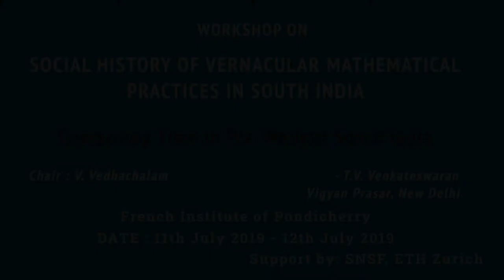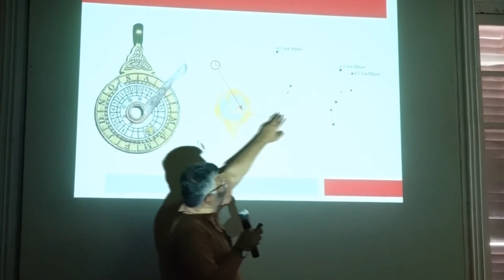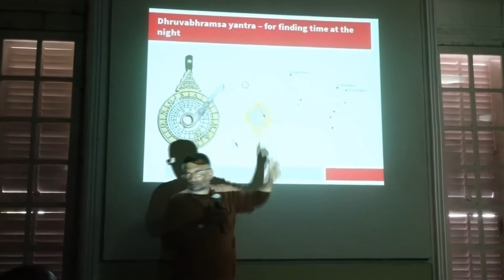2019 - Workshop - Session 1 : On Computing Time in Pre-Modern South India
By : Dr. T.V. Venkateswaran, Vigyan Prasar, New Delhi, Presentation Document for Reference

Session Chaired By : Dr. V. Vedhachalam, Dept of Archeology, TamilNadu